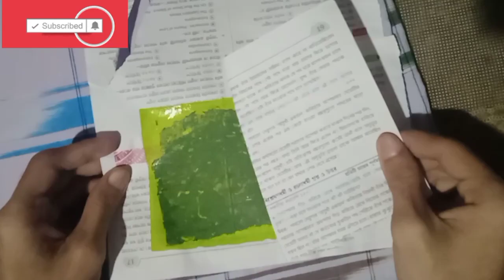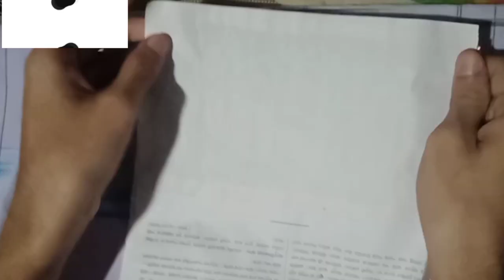Diy ide kreaif Banga Liiy dari plasik ke srek yang sangat cantik / folower from plastik